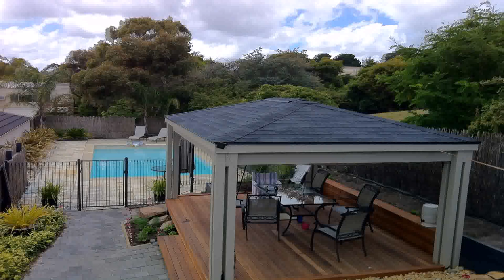How To Build A Patio Roof Australia